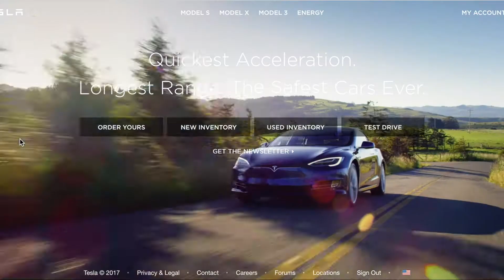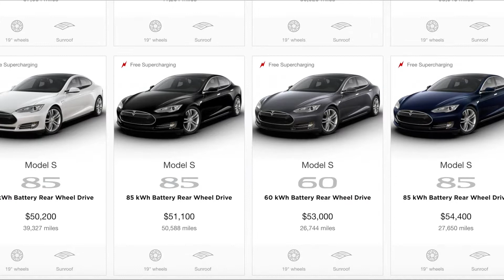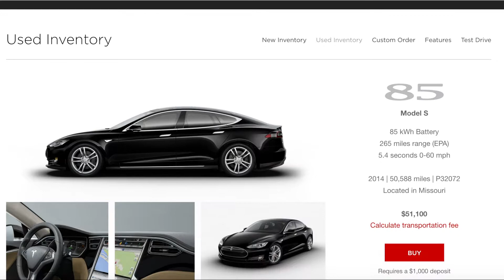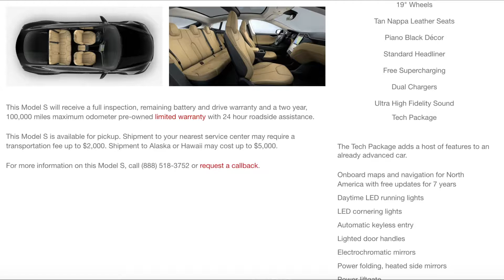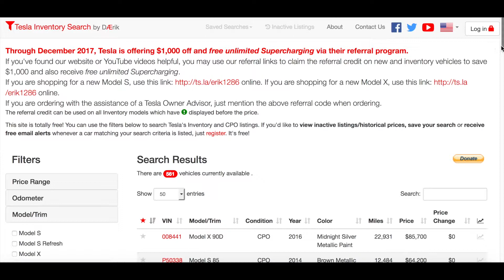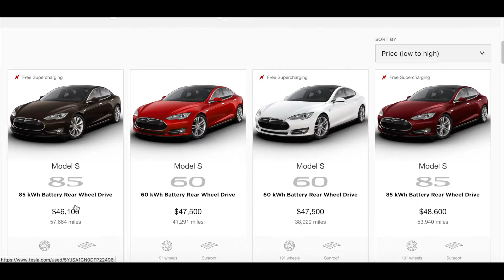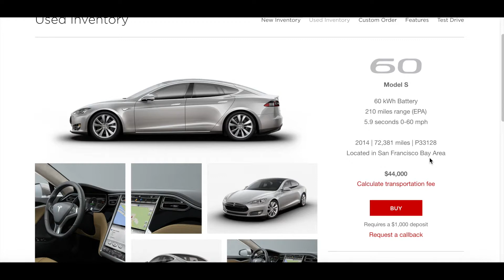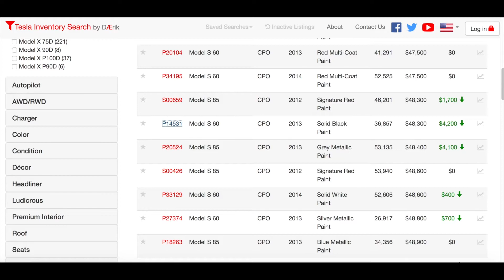Our Tesla Story - Buying a Used Model S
I discuss our process and hangups for purchasing our used Model S.  If you are trying and get stuck, let me know.